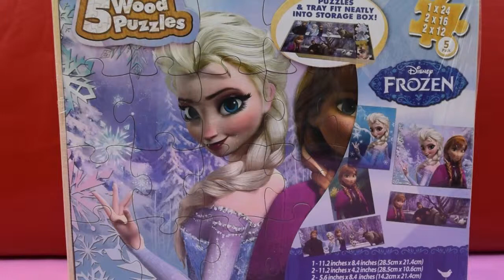Disney Frozen Puzzle Jigsaw Part-1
Disney Frozen Puzzle Jigsaw